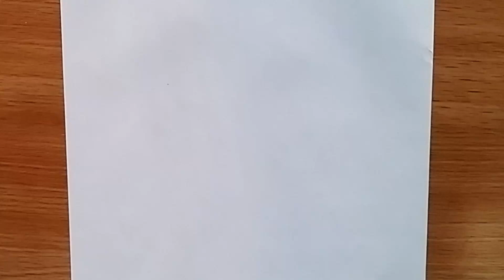How to Draw Onam Pookalam | designs | Onam Pookalam drawing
How to draw a in a Onam Pookalam| learn to draw a in a Onam Pookalam | drawing for kids | draw step by step